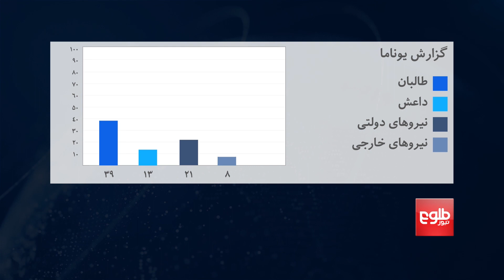500 Civilians Killed in Afghanistan in Year's First Quarter: UN